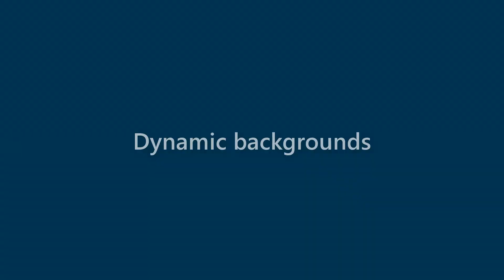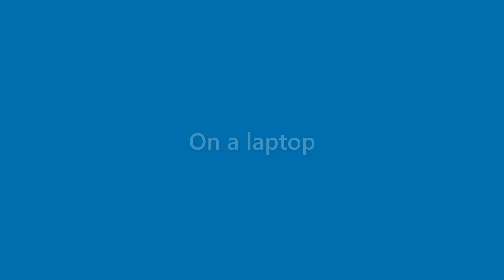Bertha Ellison - appearance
Name Look - Bertha Ellison - appearance. In this video we present "Bertha Ellison" name look and feel in various scenarios.
This video will cover:
How does "Bertha Ellison" look as a personal letterhead?
How does "Bertha Ellison" look on a business card?
How does "Bertha Ellison" look on a computer/laptop screen?
How does "Bertha Ellison" look with different background colors?
How does "Bertha Ellison" look with various fonts?